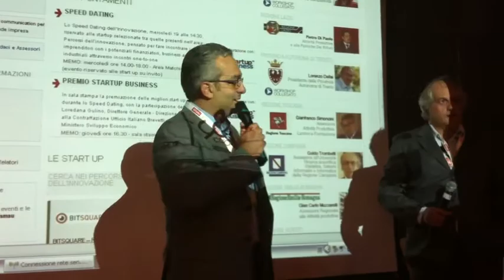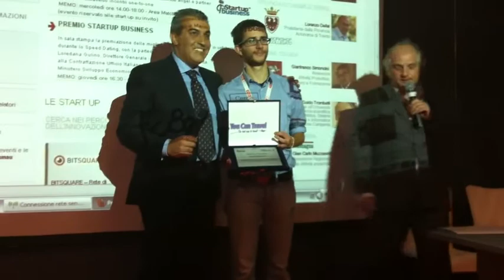Emil Abirascid assegna i premi alle startup di Percorsi dell'innovazione